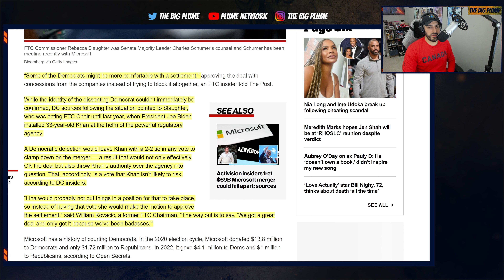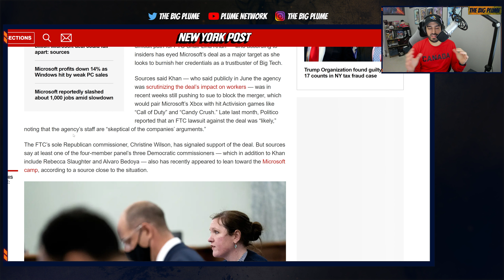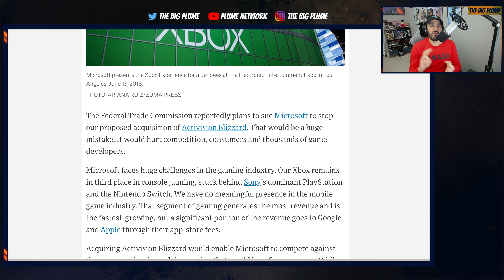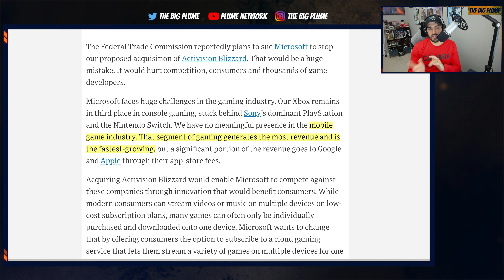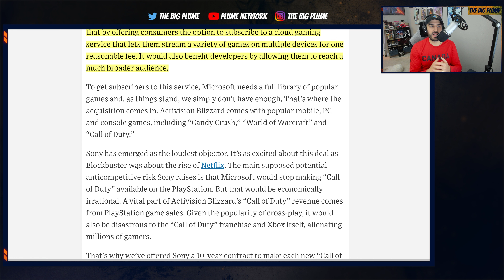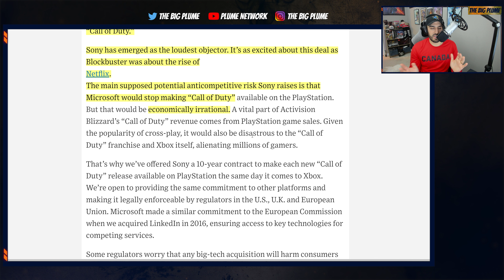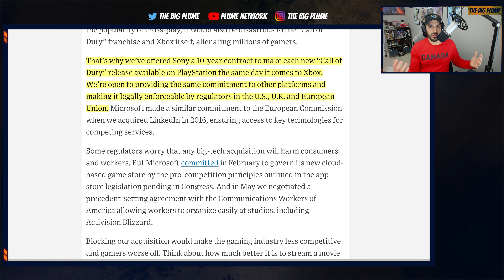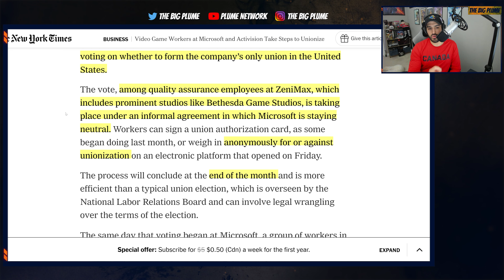Xbox DEAL CONFIRMED and Hope for Xbox ACQUISITION